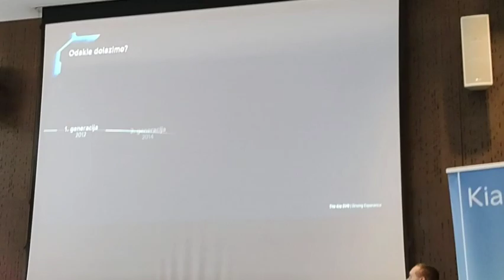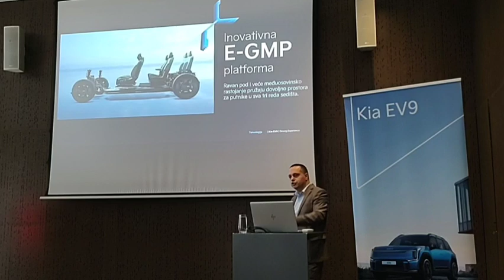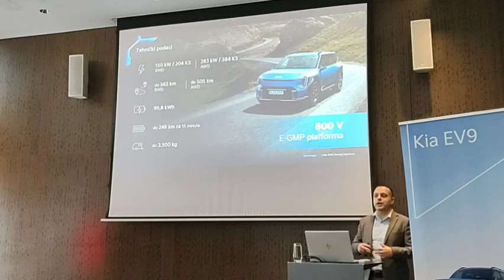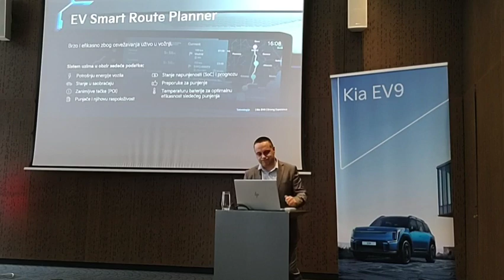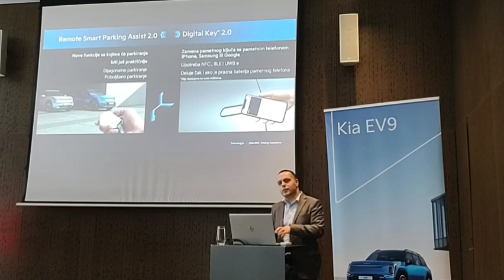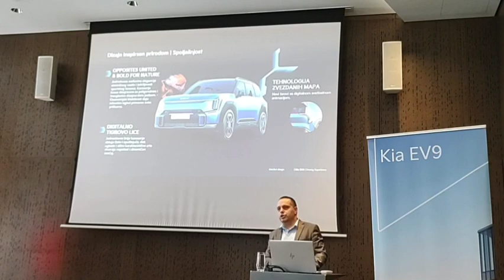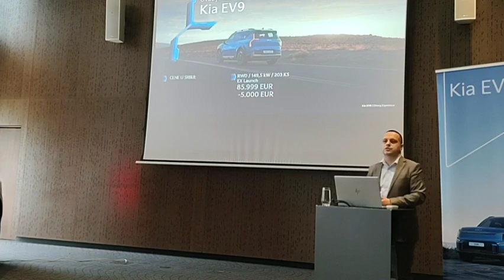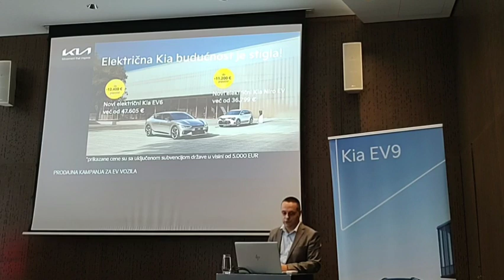Promocija KIA EV 9 u Beogradu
Prezenter Milan Derbogosijan pr i marketing direktor KIA Srbija